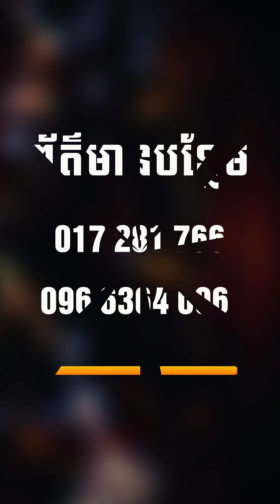អ្វីទៅជា អាថ៌កំបាំងរបស់លុយ???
អាថ៌កំបាំងរបស់លុយ?
ហេតុអ្វី អាថ៌កំបាំងរបស់លុយ សម្រាប់អ្នក?

✅ តើអ្នកចង់សិក្សាពី អាថ៍កំបាំង មាន លុយ មានសេចក្តីសុខផ្លូវចិត្តដែរឬទេ? 👉​ចុះឈ្មោះចូលរួមកម្មវិធី “10 Day Money Secrets”

*Kham Piseth, co-author of Two Amazon Books. He is recognized as the most Trusted Coach because he has helped students and clients become successful faster and make more money. He has coaching programs to educate people like you on how to become more successful, make more money, experience inner peace and happiness. Some of his students went from zero to making millions of dollars. Life has never been this way before, he was struggling financially in the past. He spent his time studying psychology and the strategy of some of the most successful people on the planet. Eventually, he got to know a mentor who taught him one secret that successful and rich people in the world have mentors and coaches. He has followed his mentor’s teaching and continuing on working with different coaches. He now dedicates his life to teach the lessons he learned and his life experiences to action-oriented entrepreneurs and individuals who want to become successful, make more money while experiencing more happiness and inner peace.